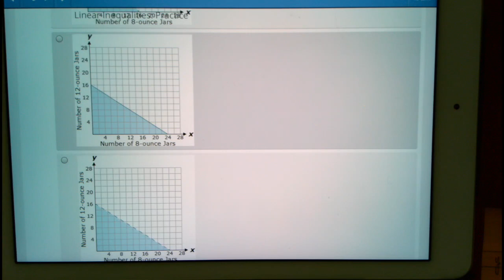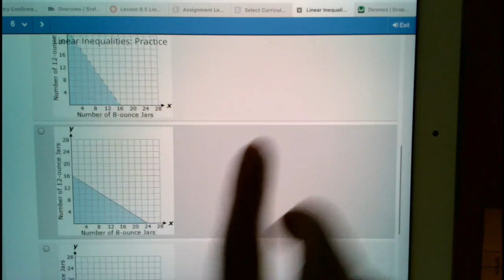les85peach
Linear Inequalities Practice Problems